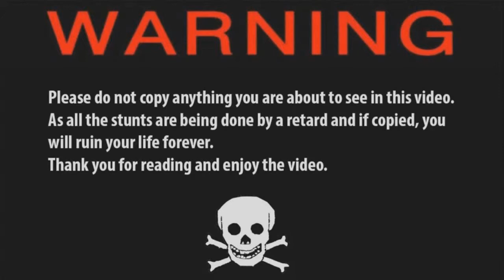UFC 2010 Title Mode - Season 1 - Fight 3 - Dustin Hazelett vs Harry Smith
Hi guys, here is fight number 3 in my UFC 2010 Title Mode series.

● Xbox - iV jErIcHo xx

UFC 2010 Title Mode - Season 1 - Fight 2 - Dustin Hazelett vs Harry Smith